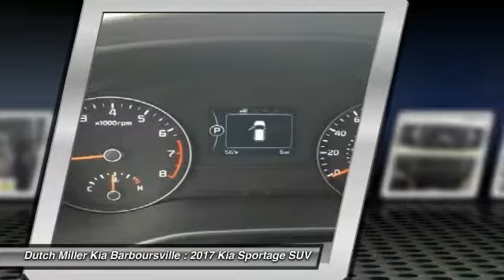2017 Kia Sportage Barboursville WV K37545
2017 Kia Sportage

Dutch Miller Kia Barboursville
6400 US Rt 60 East

Introducing the NEW 2017 KIA Sportage! The fluid curves flow harmoniously into striking angles in the next evolution of the Sportage. With an imposing appearance, a rock-solid stance and the torque to take you wherever the journey leads you, the re-imagined 2017 Sportage is a stylish, bolder-than-ever standout in an otherwise utilitarian category. Enjoy 3 FREE months of Sirius Satellite XM Radio and our industry-leading 10 Year/ 100,000 mile warranty. Features Include